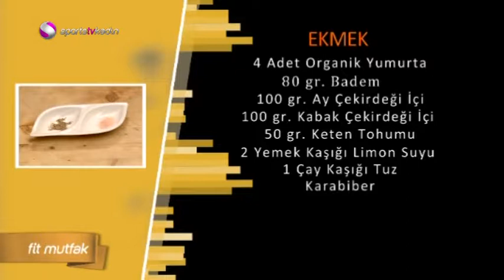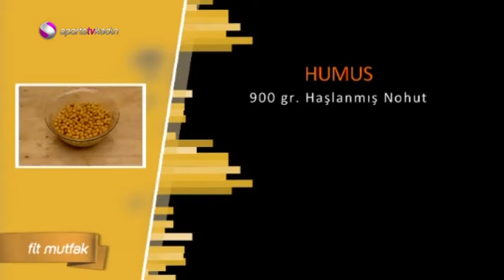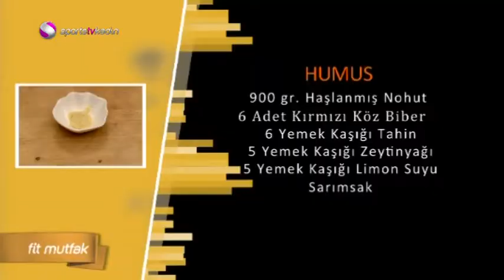Fit Mutfak - Habit ekmek ve Humus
Fit Mutfak'ın bu bölümünde humusla beraber unsuz, glutensiz eşi benzeri olmayan bir ekmek yapıyoruz.